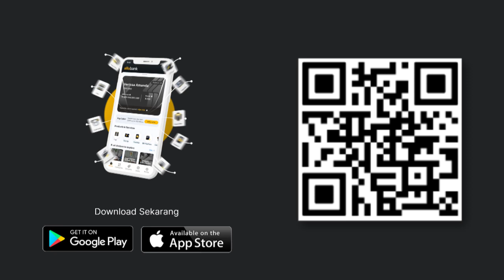Bingung Dekati King Faaz, Galih Ginanjar Berharap Dibukakan Pintu Maaf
Galih Ginanjar mengaku salah dengan terlalu menggebu-gebu untuk bisa dekati King Faaz, anaknya. Galih pun mencoba cara baru untuk bisa mendekati sang anak. Salah satu kuncinya adalah Galih harus bertemu dengan Fairuz dan Sonny.

Kunjungi website kami di dan cek berita menarik lainnya di sini